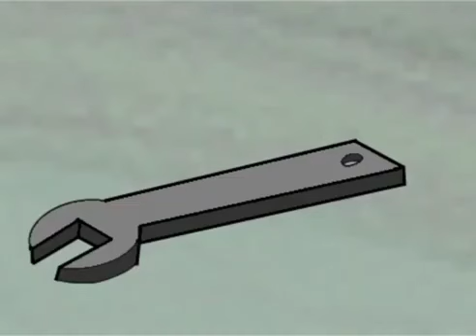Inacio Studios' Transformers- The Battle Continues